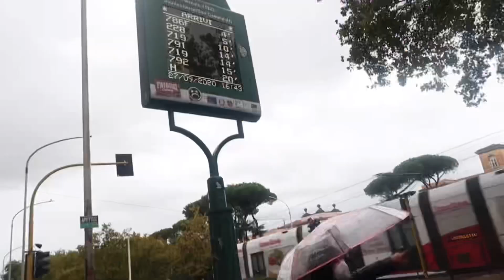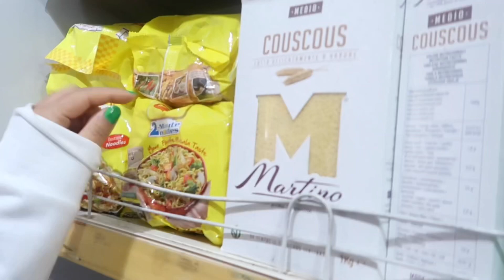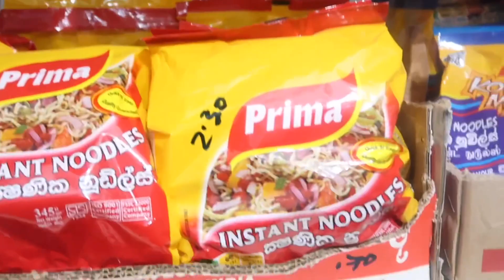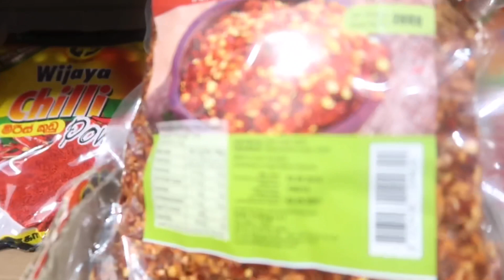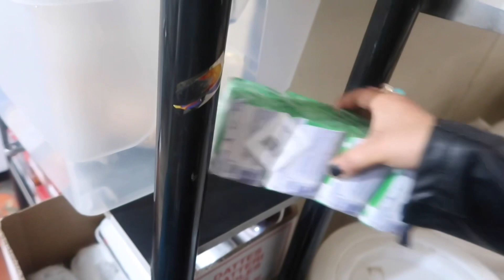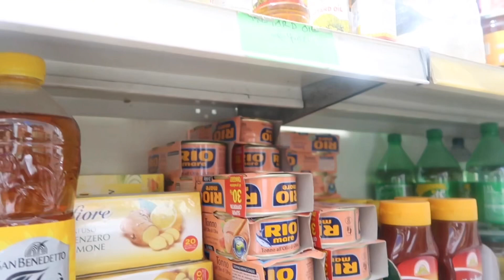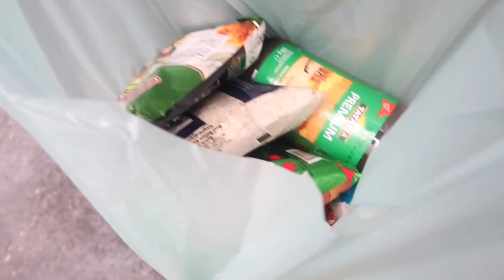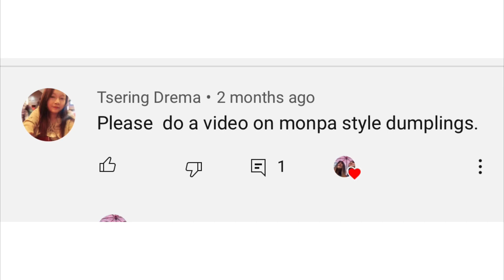🇮🇳Indian grocery shopping in Italy 🇮🇹 || price comparison 😆|| v2 monpa girls || Arunachali